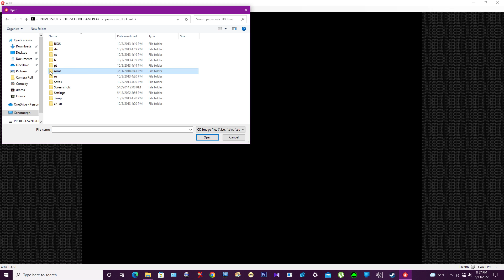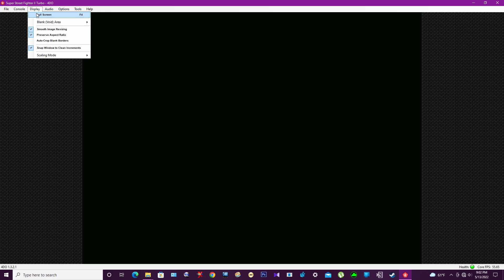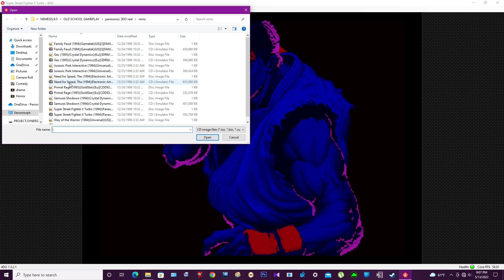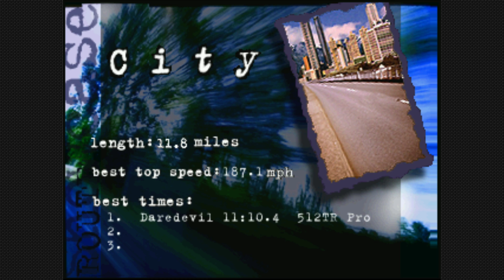RESURRECTING THE "PANASONIC 3DO R.E.A.L!" FOR SUM OLD-SCHOOL FUN BABY!!!!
The S.G.U knows no boundaries, no time barriers or System restraints when it comes to gaming. we strictly play whatever the hell u say! If u want to see it, hit us up and watch ur dreams become a reality!